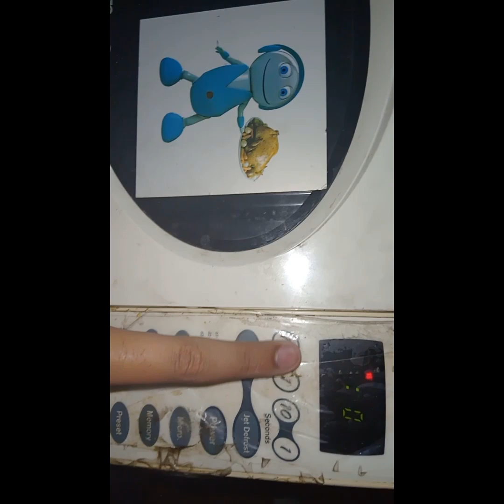Cup কেক বানালাম আমার ছোট জন।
পুরোটাই আমার জন্য vedio করল খুব ভাল ছিল পুরোটাই chocolate  ভরা।